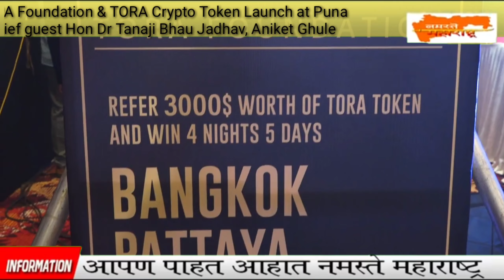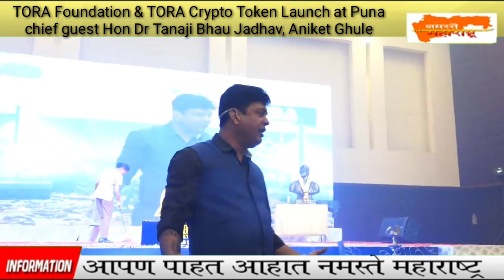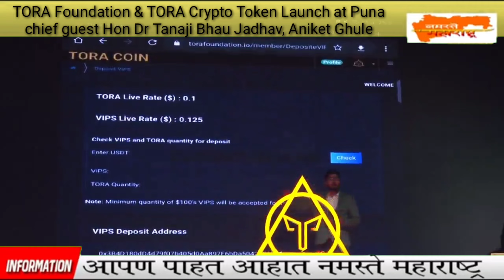TORA Foundation & TORA Crypto Token Launch at Puna chief guest Hon DrTanaji Bhau Jadhav,Aniket Ghule